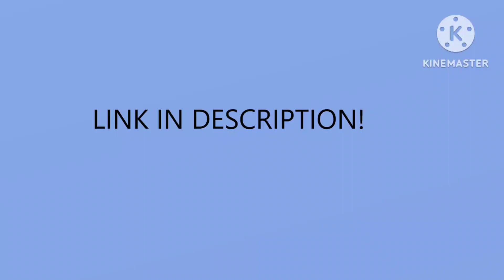Dino Universe Pre-relase